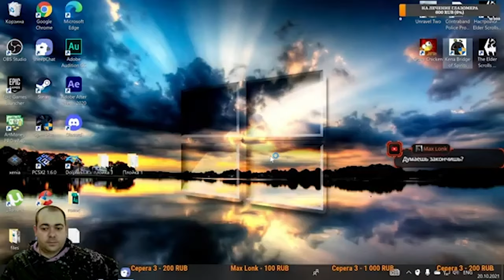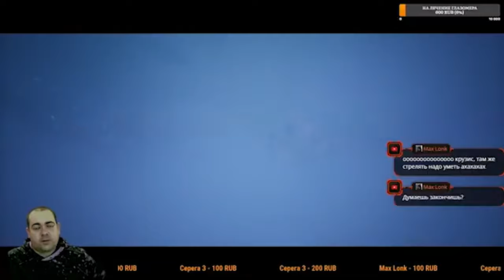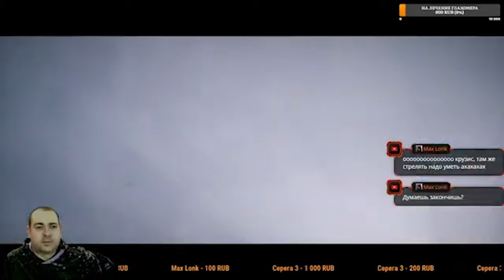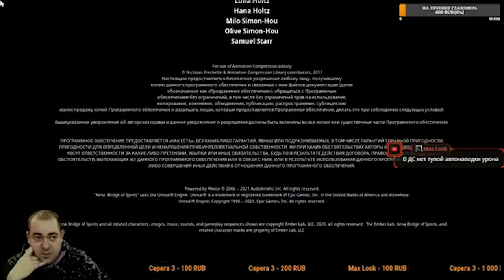Многострадальный финал ► 7 Прохождение Kena: Bridge of Spirits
Kena: Bridge of Spirits (Кена: Мост духов) — атмосферное приключение с видом от третьего лица в фэнтезийном сеттинге. Кена, юная духовная вожатая, отправляется в забытую богом деревушку в поисках священного горного алтаря. Она пытается разузнать секреты затерянного поселения, спрятанного в зарослях, где заточены духи-скитальцы. Пугливые и неуловимые духи рассеялись по всему лесу. Они поддерживают баланс, помогая разлагаться мертвечине и гнили.